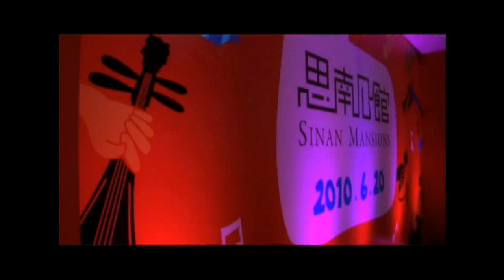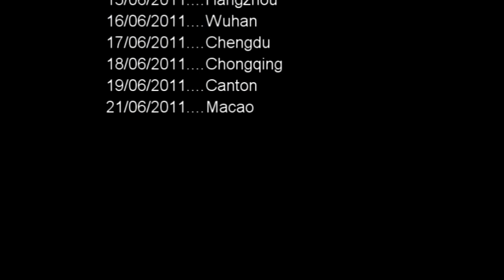Benoit Greslebin Trio: China Tour 2010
Benoit Greslebin Trio, China Tour 2010, featuring Benoit Greslebin (piano), Yann Gourhand (bass), Julien Sérié (drums)